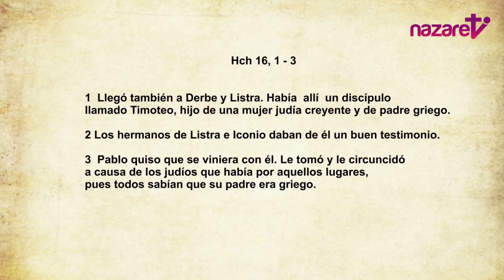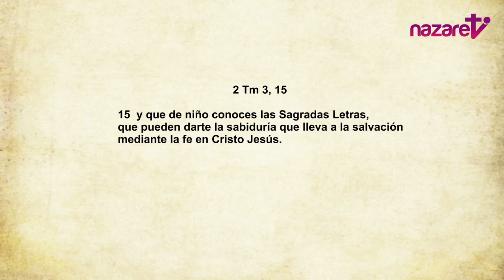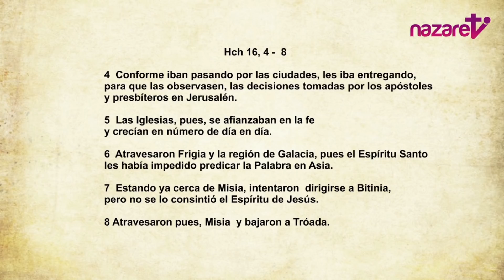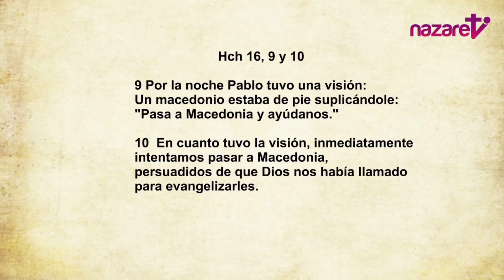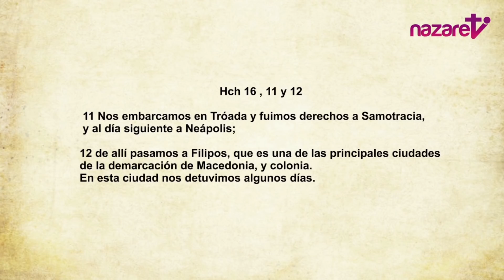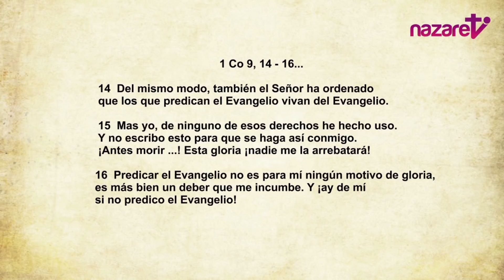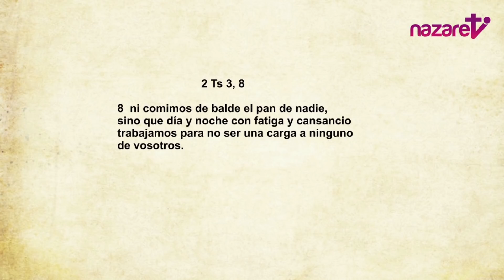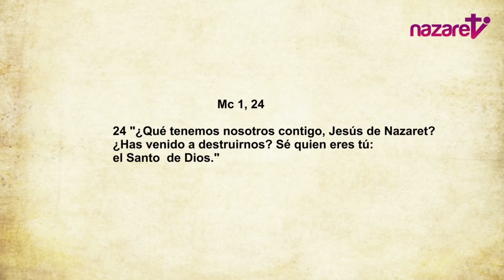Hechos de los Apóstoles: lección 21 - Hch 16, 1-18 (de nazaret.tv)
Profesora Emilia García Martín, promotora de los cursillos bíblicos católicos.  ¿Quieres ver el curso completo de los Hechos de los Apóstoles ?